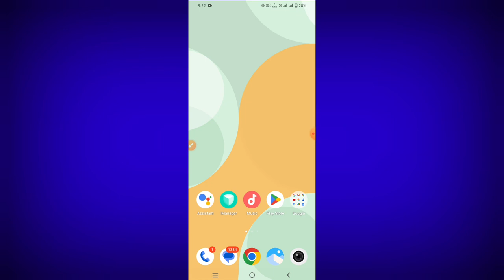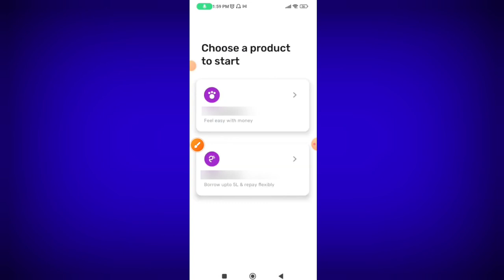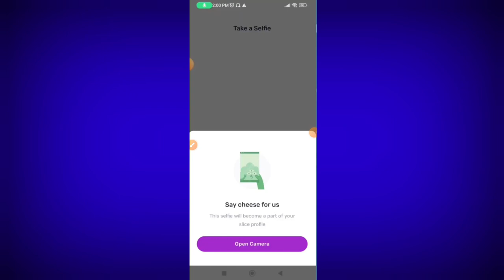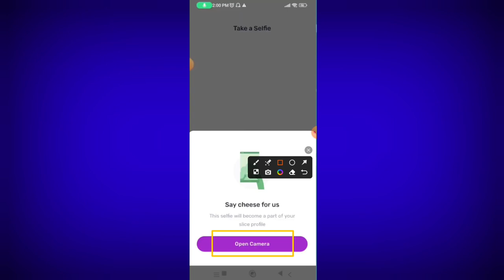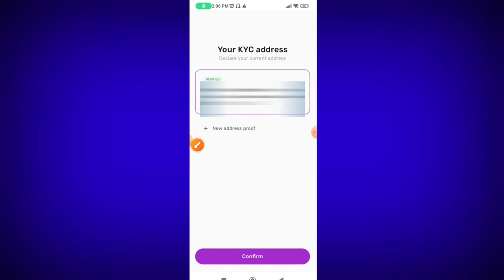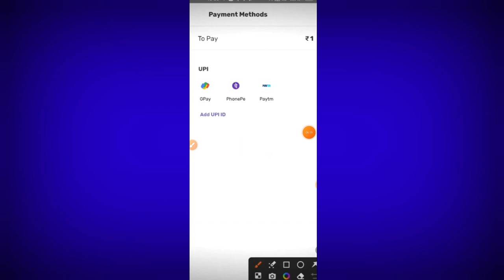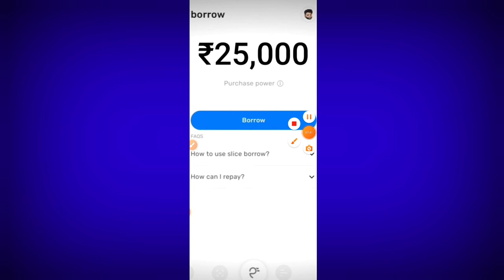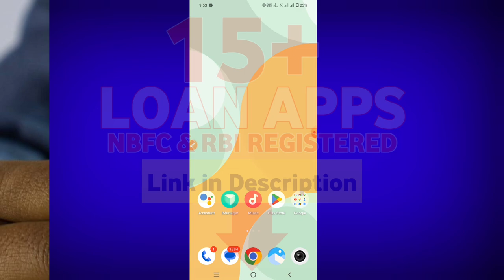Fast Approval Loan App 2024 - Instant Personal Loan Kaise Le Without Income Loan App Low Cibil Score